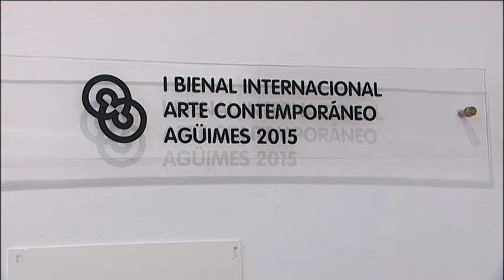NOTICIA I BIENAL DE ARTE 03 11 15